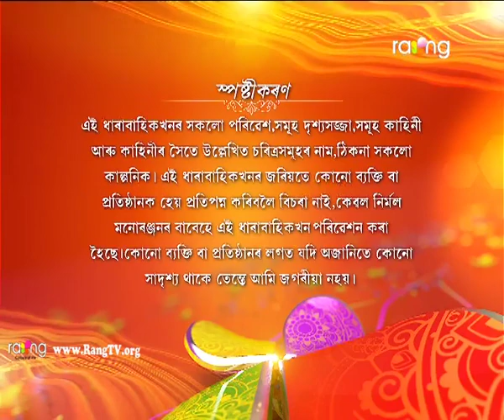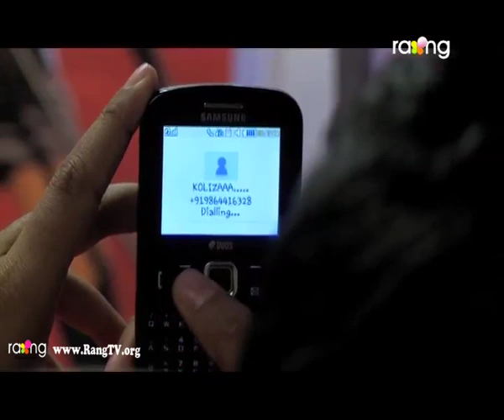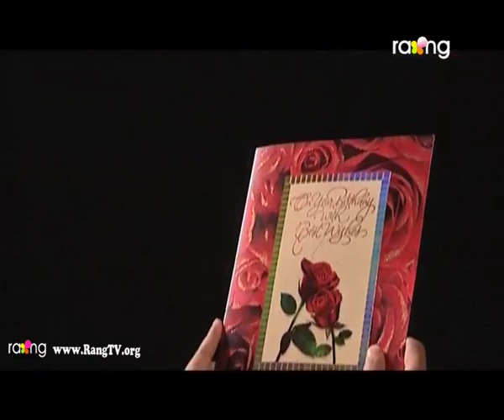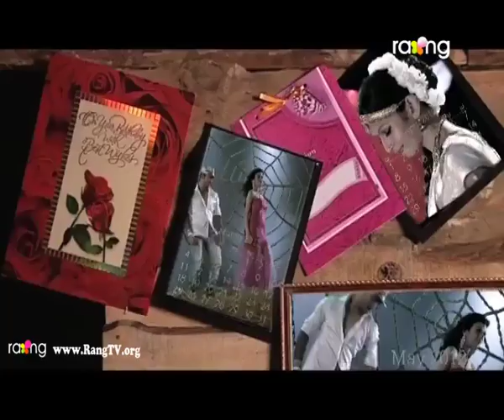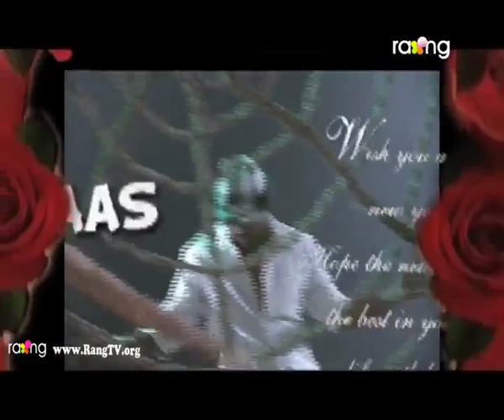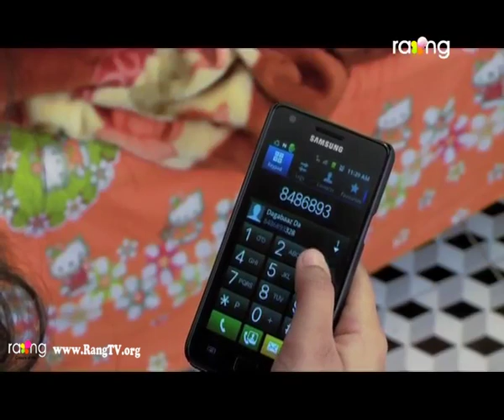Bindaas- বিন্দাছ | 30th Jan 2019 | Full Episode | Episode No 15